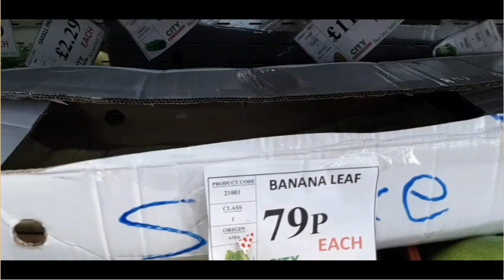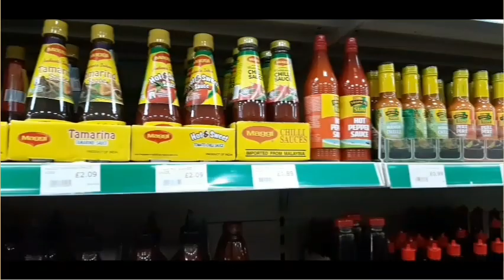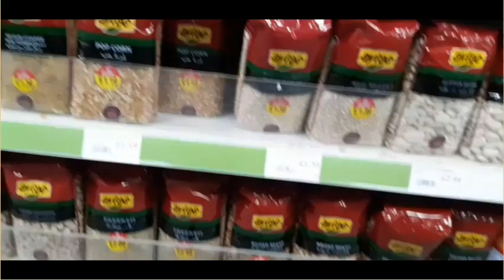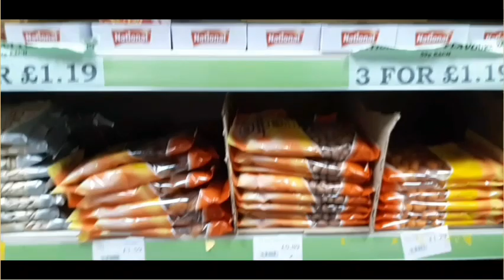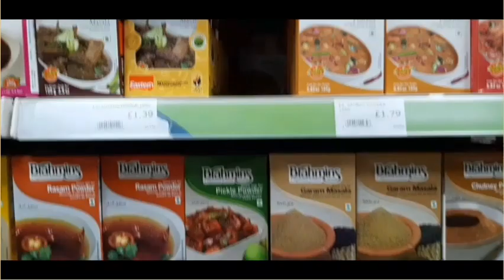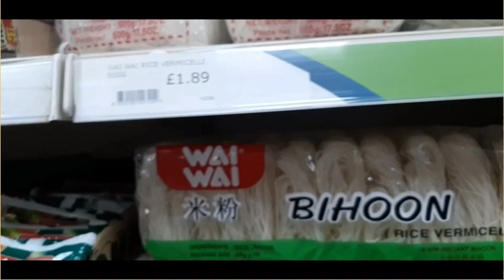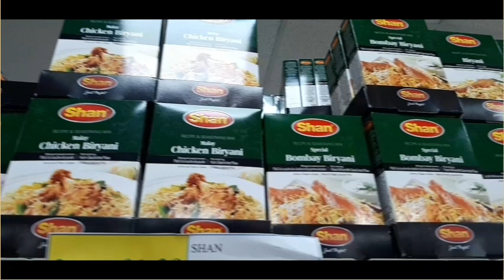ASIAN/HALAL STORE AT ENGLAND